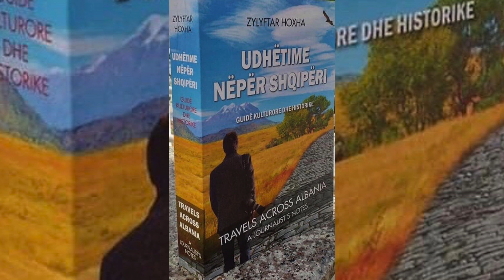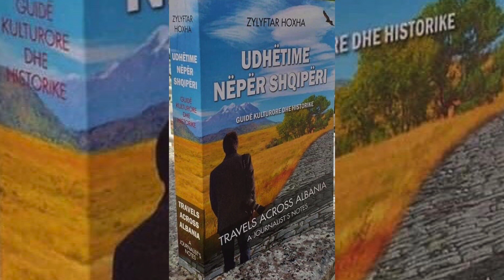GJIMNAZI ZOSIMEA / PERSONALITETE SHQIPTARE